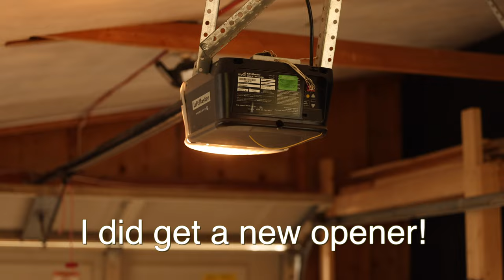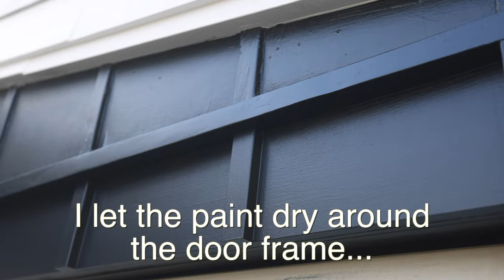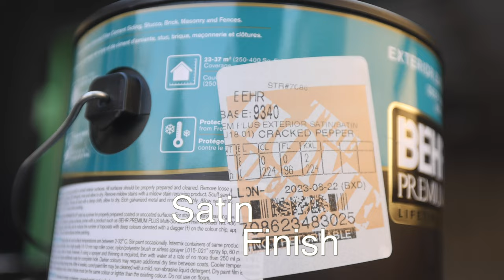Paint your Garage Door I BIG IMPACT! I 4K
How to Paint your garage Door for a smooth finish, using the 2024 Behr 'color of the year' Cracked Pepper.
Painting your garage door is cheap and easy, it's a great way to update your home with some added curb appeal.
My garage door was in desperate need of a makeover.
In this video I show step by step how I painted my steel garage door using a roller and paint brush, to give it some much needed love.
Spraying is always better but I think the results speak for themselves.
You can do this with a roller and brush and the results will be great.

While editing this video, I found the painting footage to be soooo boring, so came up with this Jazz theme. I might’ve gotten carried away, apologies if you don’t like Jazz.
I’m not a big fan generally but, its all in fun. 😊

It really helps my 'Small Channel'  😊
Products and Tools appearing in this video:

Wooster Pro 2 1/2 inch Angle Sash Paintbrush
Richard E-Volution Lint Free Paint Roller Cover 3/8" Nap, 4-Pack
(Quality roller alternative)
WORX Pegasus Folding Work Table
Gorilla Ladders 3-Step Pro-Grade Ladder

Garage Door Weatherstripping:
Single Garage Door weather stripping Kit(White)
Single Garage Door weather stripping kit(Black)
Climatic Vinyl Weather Stripping (Black Vinyl) Lowes

Garage Bottom Seal Options:
BOWSEN Garage Door Bottom Seal (Best Quality)
Garage Door Bottom Seal (Best Quality)
Garage Door Bottom Seal (Good Quality, used in Video)